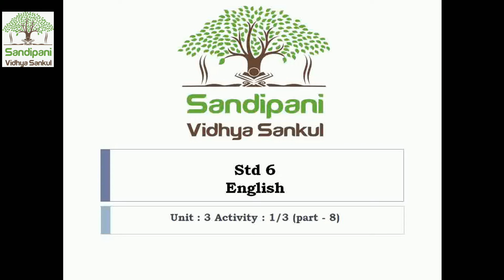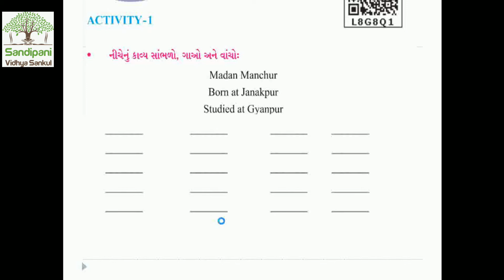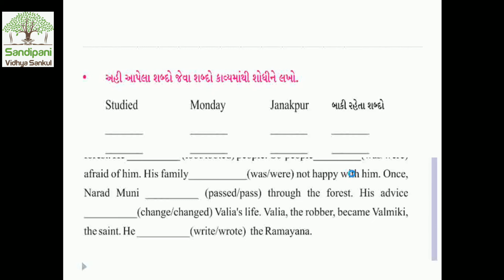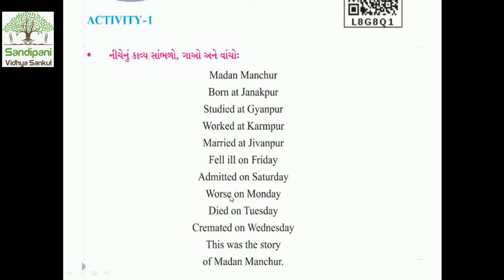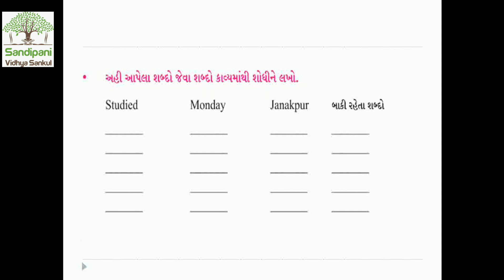STD : 6 || English || unit : 3 || part : 8